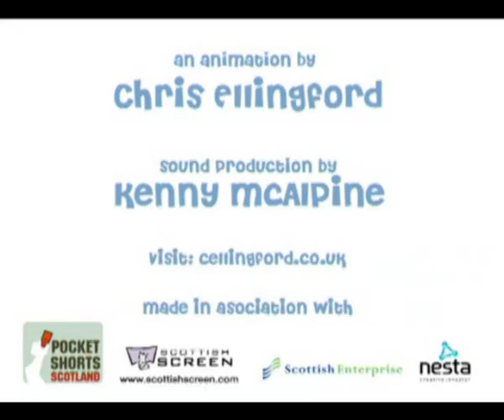Sound effects and sountrack to a simple animation sequence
Trying to mix my own sound effects and soundtrack to an otherwise muted animation clip.
I think that the background music rocks!